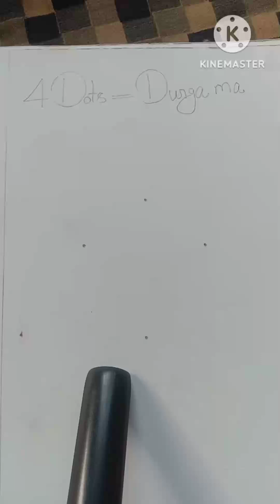4 Dots = ma durga🙏🌺🙏 very easy|| Drawing With Durga Ma